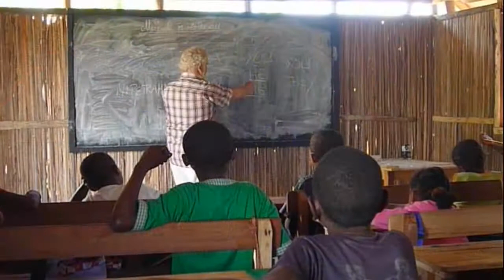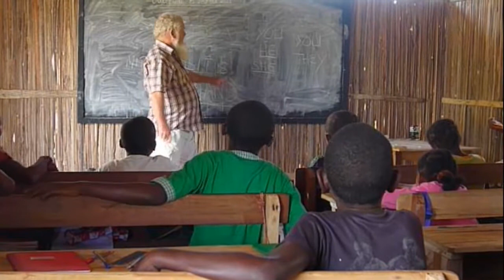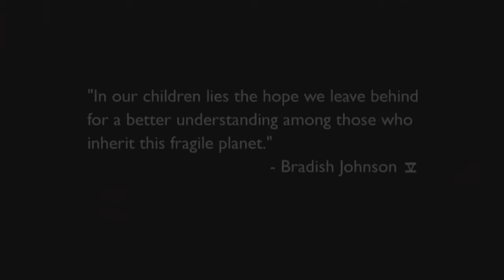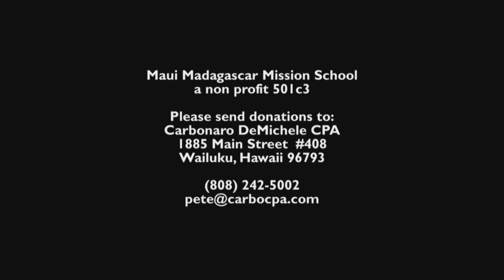MAMA Mission School, introducing Bradish Johnson V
MAMA MISSION SCHOOL is a completely well established ESL school created by Bradish Johnson to teach English as a second language to rural Madagascar children. Bradish Johnson and MAMA Missions has, unlike so many other charitable non profit organizations, managed to establish local sources of funding within the country through agricultural investments for Maui Madagascar Missions to support itself. They are seeking funding from America and also asking American professors and volunteer student teachers to bring the miracle of teaching English as a second language to the students of Madagascar.